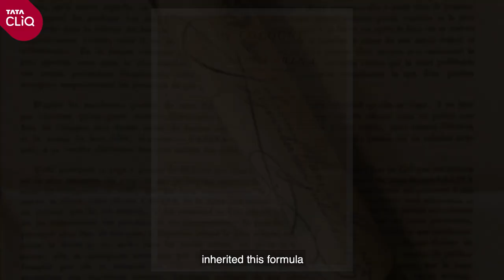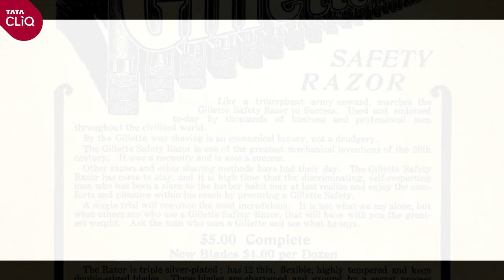What Is Eau De Cologne | CLiQ Masterclass With Rajiv Seth | CLiQ Beauty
When buying a fragrance, it’s important to know how to distinguish between eau de cologne, eau de parfum and eau de toilette. Perfumer Rajiv Seth takes us through the magical history of fragrances and what makes an eau de cologne so unique. Did you know that some people refer to them as after-shave as well?